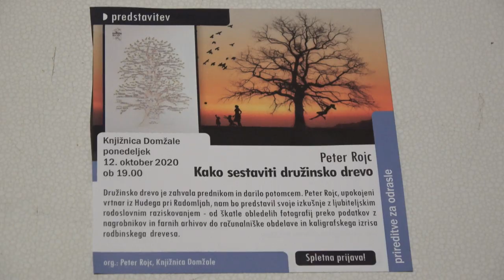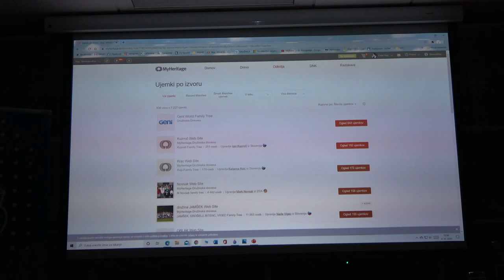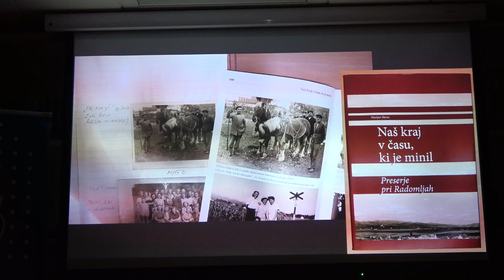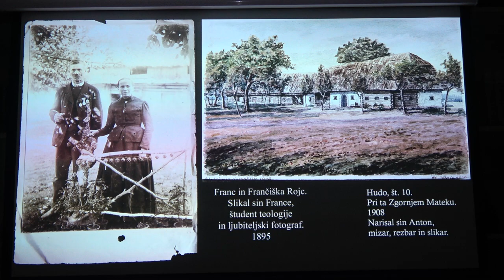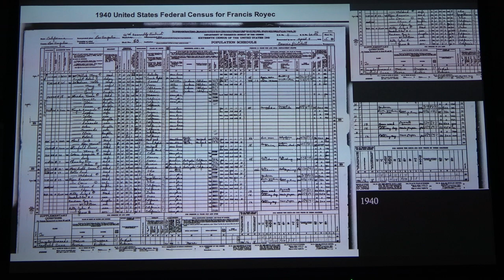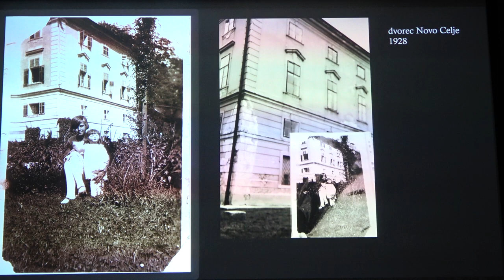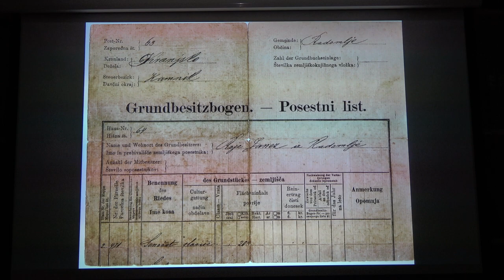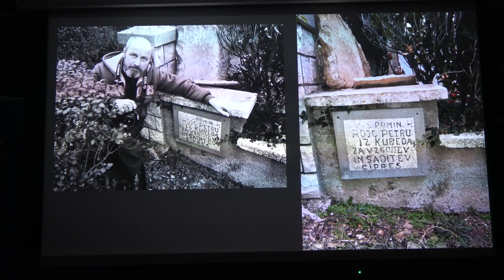PETER ROJC KAKO SESTAVITI DRUŽINSKO DREVO KNJIŽNICA DOMŽALE 12 10 2020